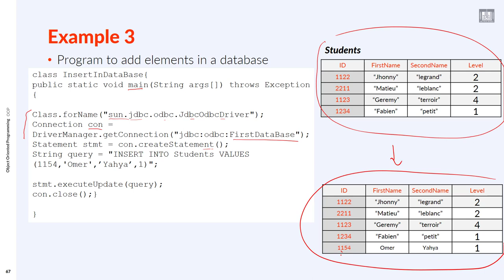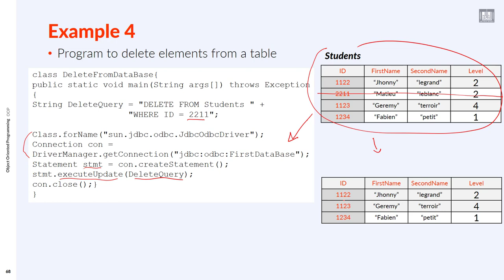Object Oriented Programming (JAVA) | C4-L3 | Example to delete from tables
الوحدة 4 - الدرس 3 : Example to delete from tables
Example to delete from tables